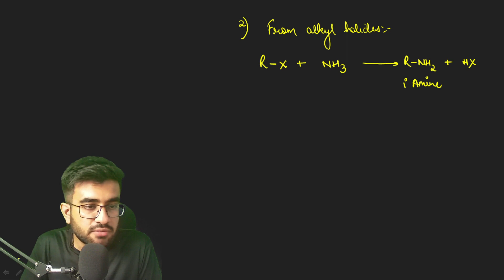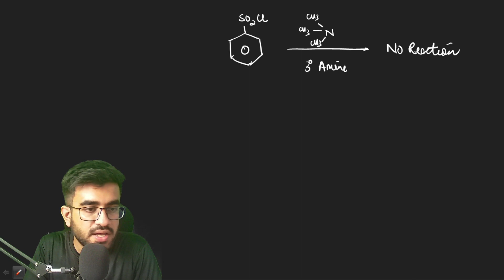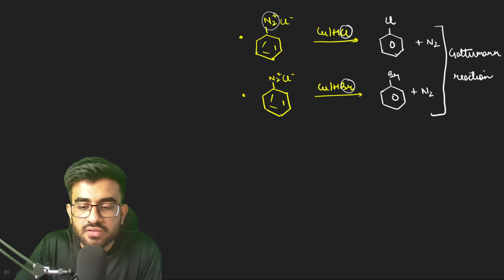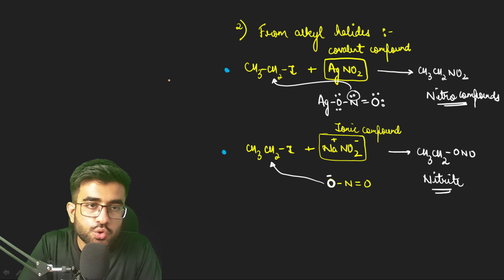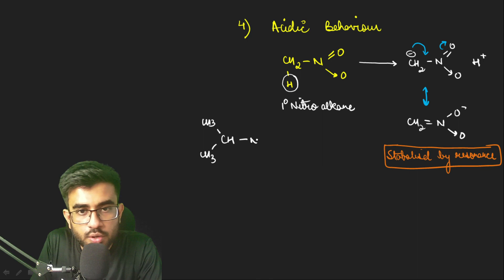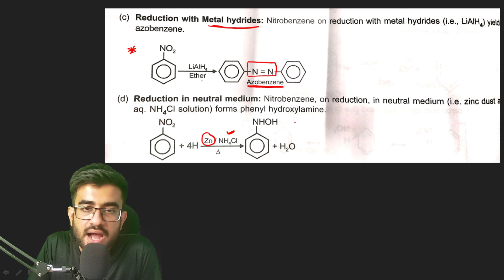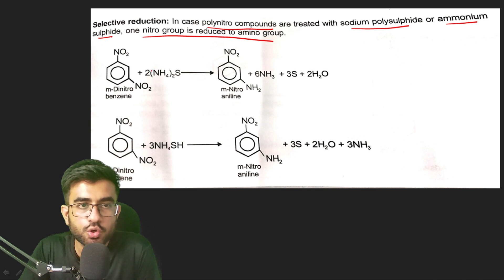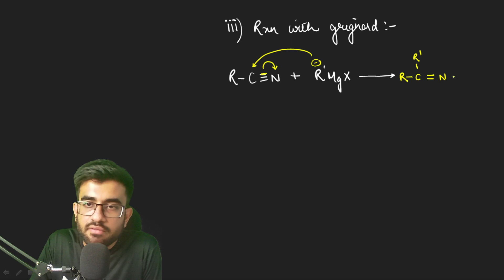Amines class 12 | One shot | Organic Chemistry | Learning Tales